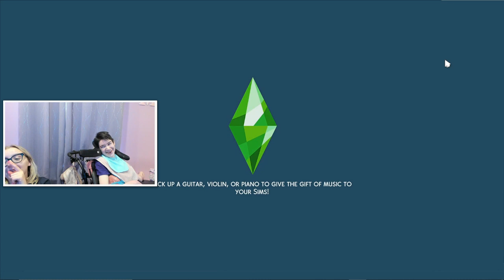THE FINAL EPIOSDE: Parenting Predicaments Episode 10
If you're new here, my name is Mel and my helper's name is Hannah. I am disabled and nonverbal, so that's my talker you hear speaking (it sounds kinda like a robot). I strive to be a role model for other disabled gamers and youtubers :) If you like my video, go check out some others on my channel and subscribe if you like!

Hey everyone! My name is Melissa, I have a rare genetic disorder called BBGD! I can't walk or talk but my love for sims is STRONG! My brother Brady, my PCA Hannah and other friends help me make videos for you guys!

What is that robotic voice you hear in my videos? -
         That's my talker! It's an eye gaze controlled device that allows me to talk and communicate with others :)

How do I communicate yes and no? -
          I look left for yes and right for no.